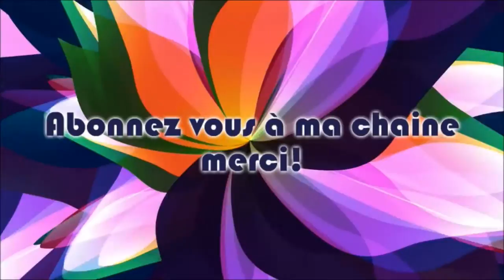MANDY ME RAPPORTE SON JOUJOU ...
Miss-corinne
Un petit coucou de Mandy .
Vous pourrez me suivre aussi pour :
Ouverture et présentation de la box degustabox
Ouverture et présentation Candysan ( nourriture Japonaise )
Ouverture et présentation de la woufbox et de la miaoubox
Ouverture et présentation de Beautiful box